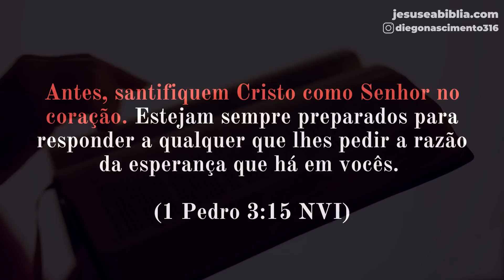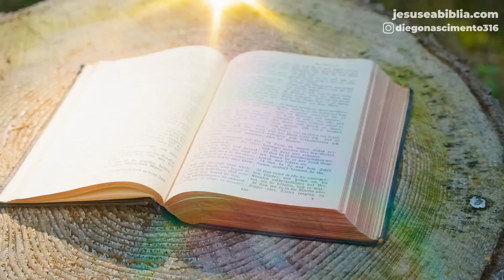Devocional: Santifique a Cristo como Senhor | Oração da manhã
Este vídeo é um pequeno devocional sobre santificar Cristo como Senhor em seu coração. É baseado na Escritura Sagrada. Que isto o encoraje a crescer em seu relacionamento com Jesus Cristo.